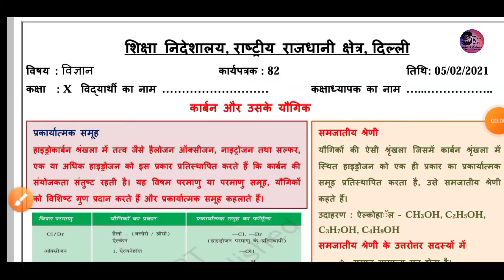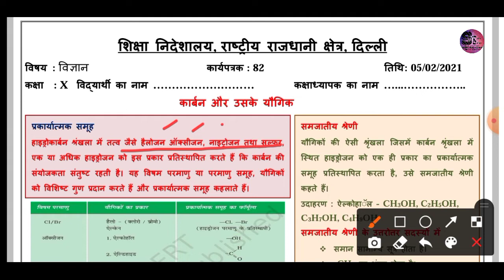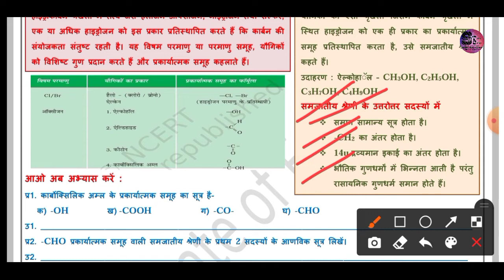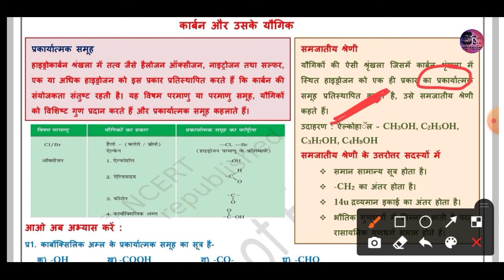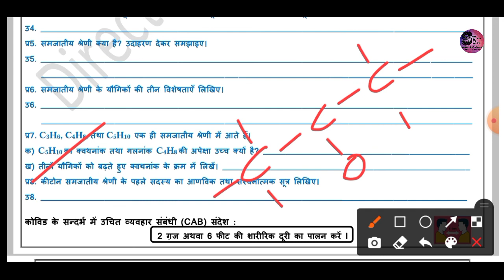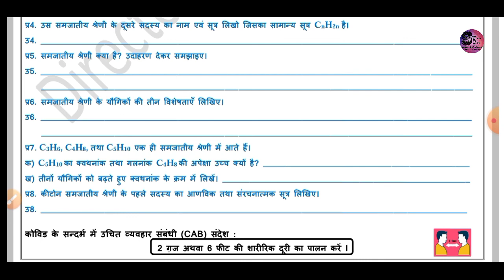कक्षा 10 डी ओ ई वर्कशीट 82 05.02.2021 विषय - विज्ञान